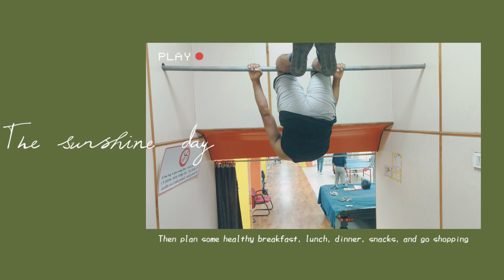Day 13 sneak pic...biceps...